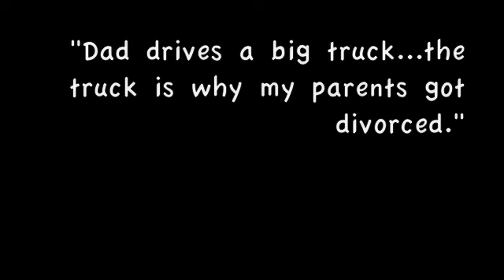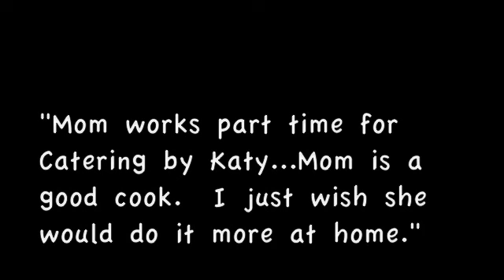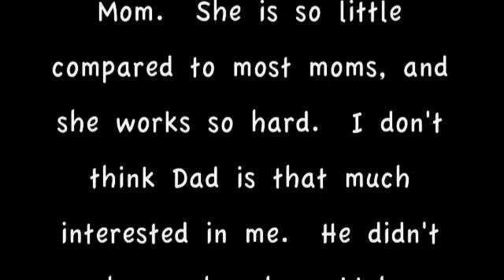Dear Mr Henshaw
Leigh Botts (pronounced "Lee") is a Ten-year-old boy eager to communicate with his favorite author, Boyd Henshaw.  The back and forth letter writing relationship between Mr. Henshaw and Leigh begins when Leigh is in second grade.  He first writes to Mr. Henshaw praising him for his book, Ways to Amuse a Dog, but the letters evolve as Leigh begins to grow and mature.  Through his letters to Mr. Henshaw (and a diary he begins to keep), Leigh discloses his true feelings about what it's like to have your lunch stolen, be a child of divorced parents, and the feeling of wanting to be a successful writer.  Mr. Henshaw's advice to Leigh helps him cope with the loneliness he feels, the issues he has at school, and ultimately, the story he wants to write for a contest at school.  Leigh learns to stand up for what he believes in and begins to make friends, a challenge he previously faced